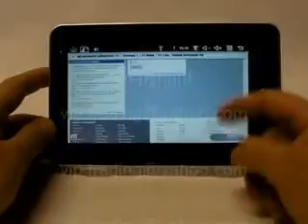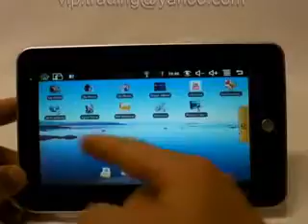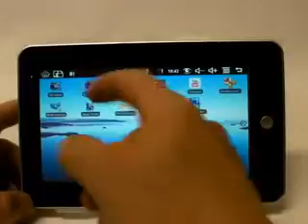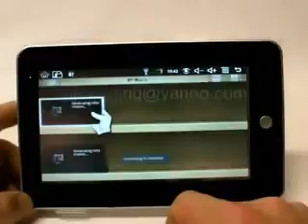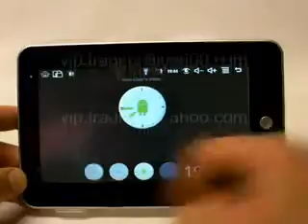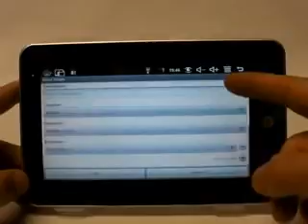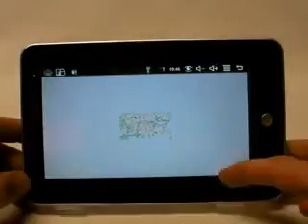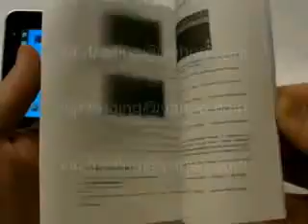ML 15172956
Video Migrado